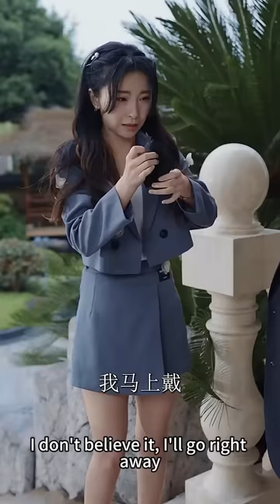【完整版結局】「這場騙局只因為她不是處子，而我就像灰姑娘一樣做了一晚上的公主」灰姑娘替白月光與總裁甜蜜一夜，殊不知一夜過後總裁食髓知味，一眼就認出灰姑娘，把她娶回家寵成小公主！【替身嬌妻別想逃】